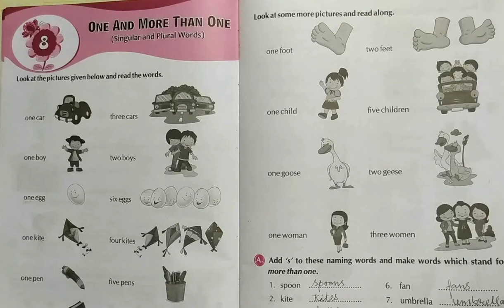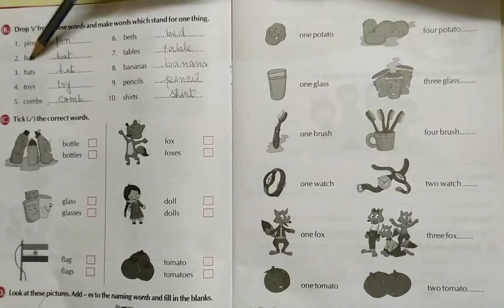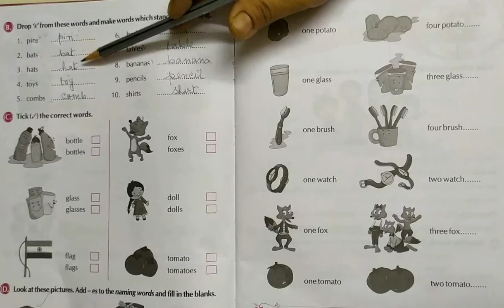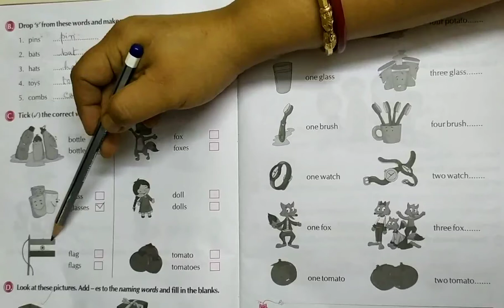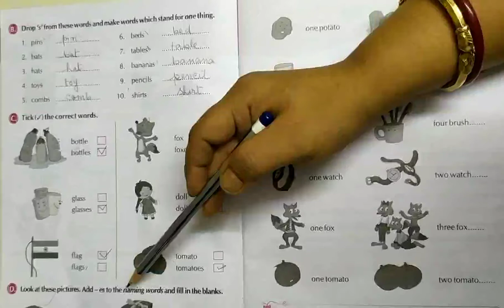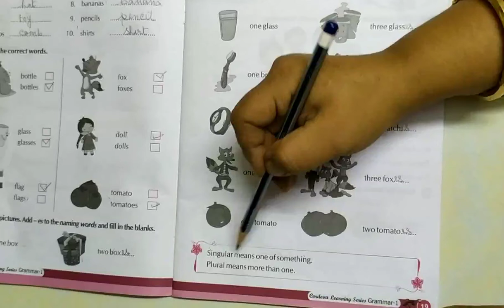English grammar, Class-1st, Chapter-8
Part-2/2 of  " One and More Than One"